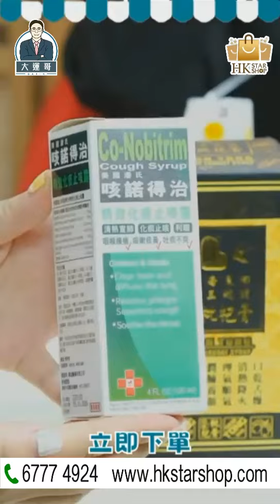美國潘氏咳諾得治特效化痰止咳露+健安堂蜂蜜海底椰燕窩三蛇膽川貝枇杷膏，止咳有法，護聲必備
美國潘氏 - 咳諾得治特效化痰止咳露 (120ml)，原價HK$118, 大運哥價🎉💰HK$108
美國潘氏 - 健安堂蜂蜜海底椰燕窩三蛇膽川貝枇杷膏300毫升，原價HK$78, 大運哥價🎉💰HK$60

邊睇👀邊買🛒👇🏻
📞 電話：67774924/ Whatsap